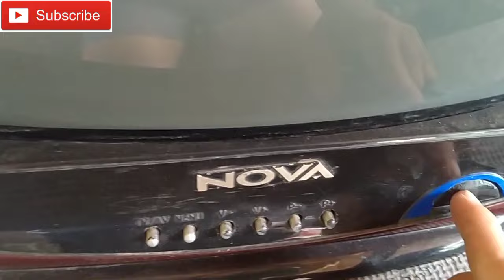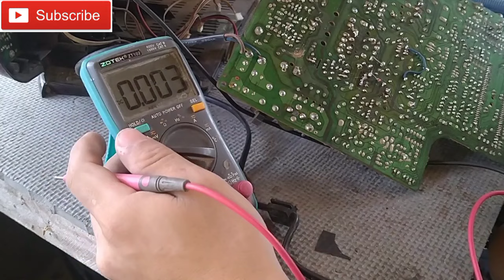good flyback pero my naglalagatik bakit kaya? paano ayusin ang mataas na b+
kung my katanungan ka pdi moko i message saking fb

thanks

mataas na b+